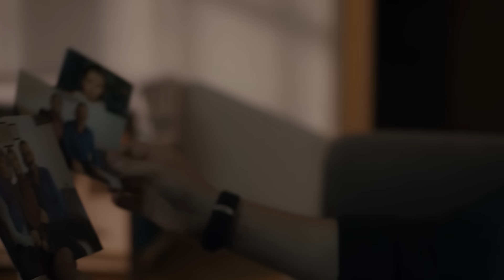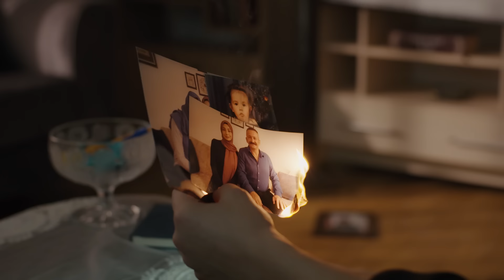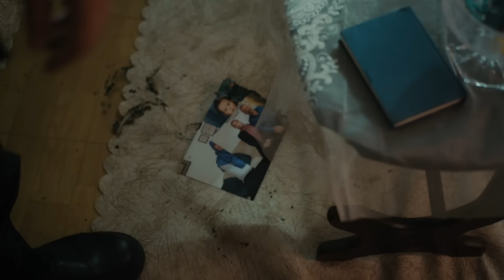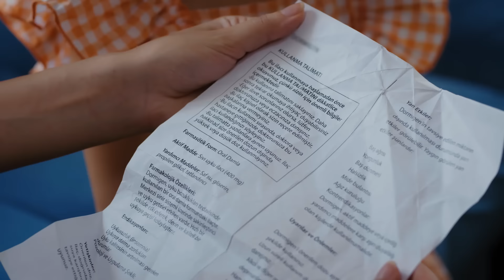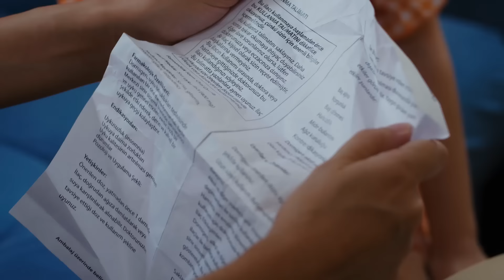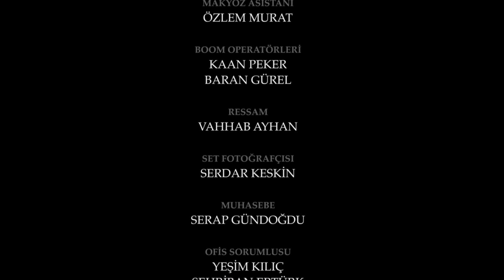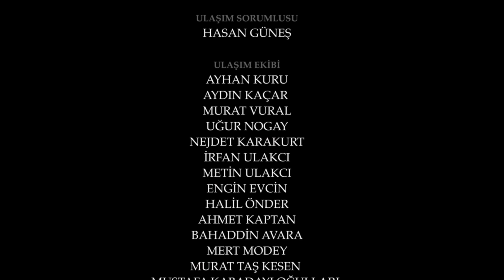Esaret 393. Bölüm | Redemption Episode 393